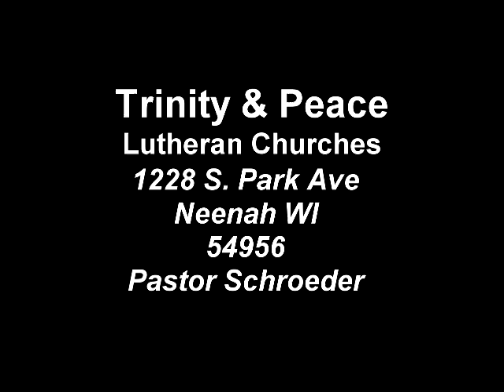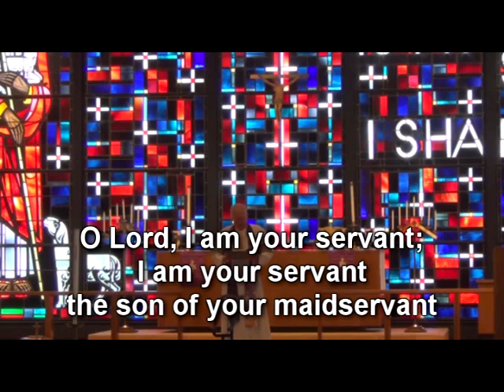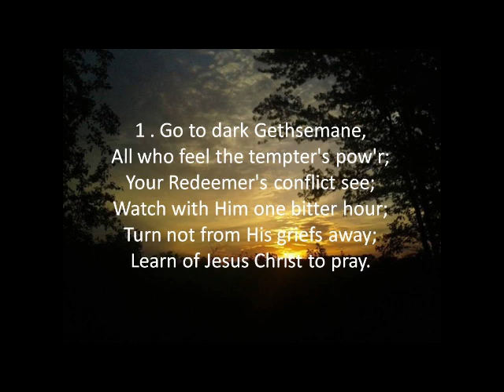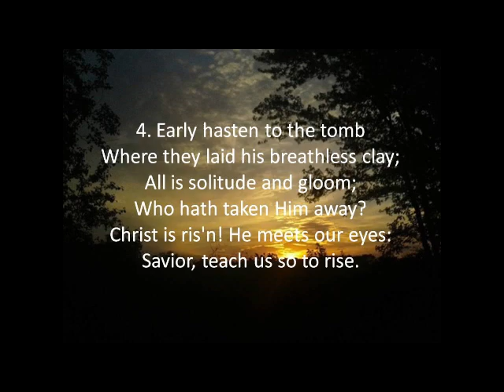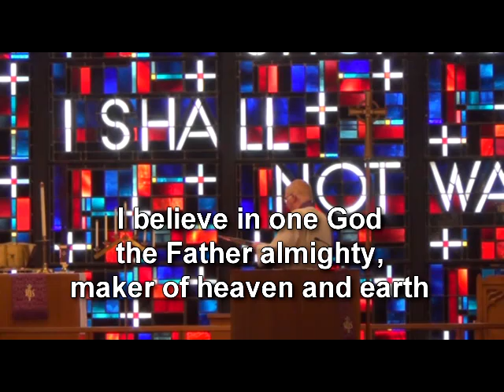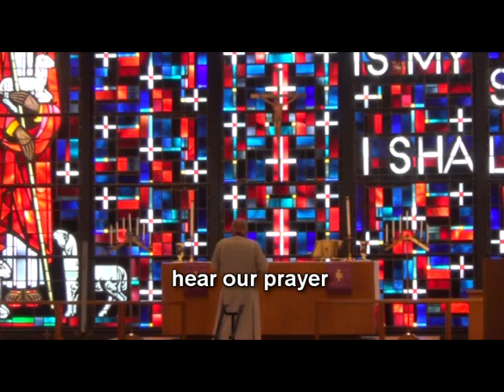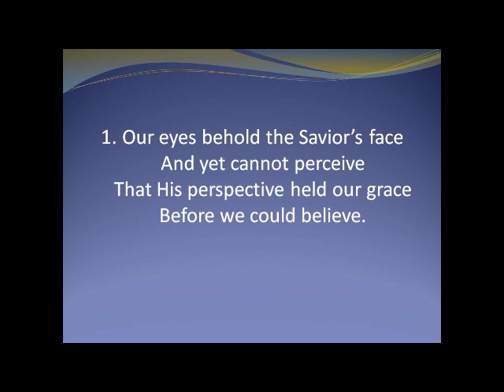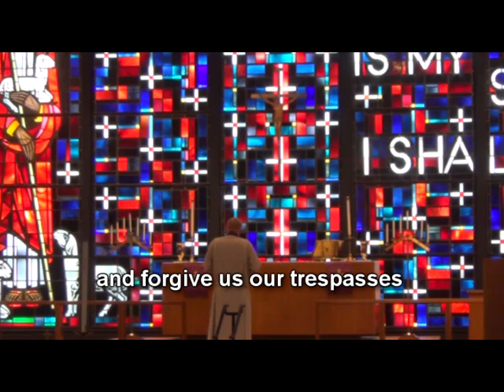Maundy Thursday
Service 4/9/20 Maundy Thursday